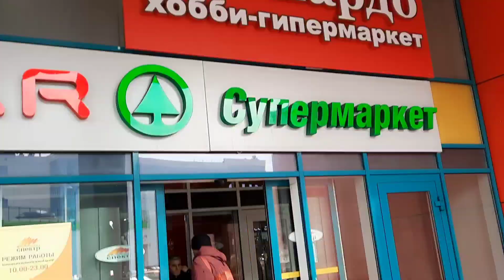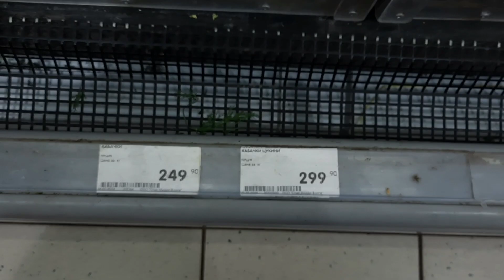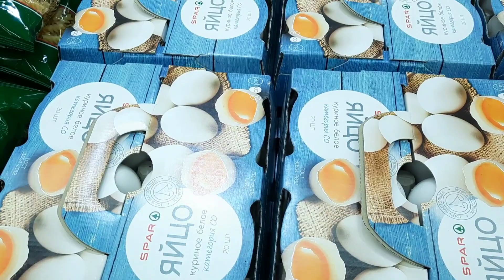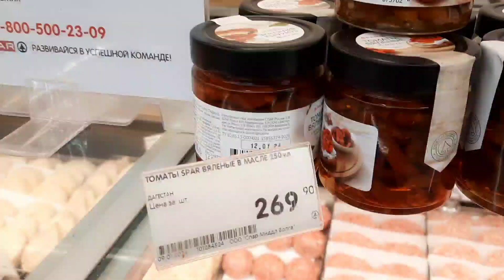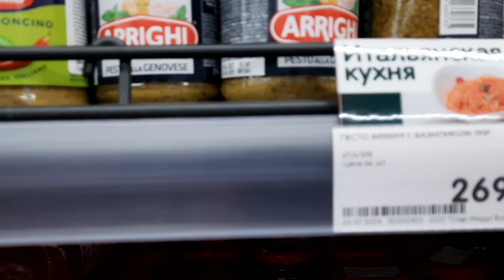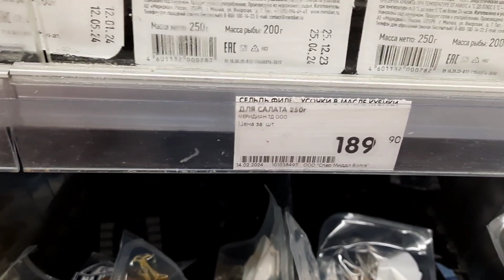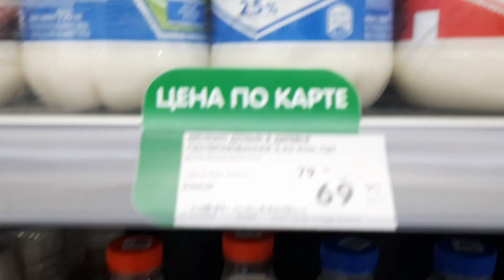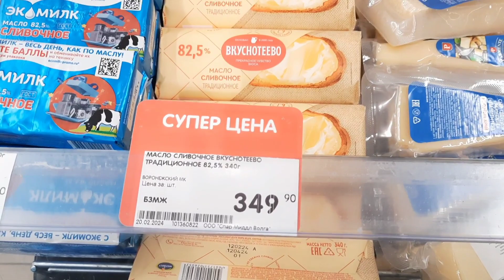ЕвроСпар (Москва) Ассортимент.Цены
- _ссылка на мой канал на Я.Дзен_
Смотрите ещё больше видео _на моём канале_ *"Галина. Дали дальние"* _на Я.Дзен_